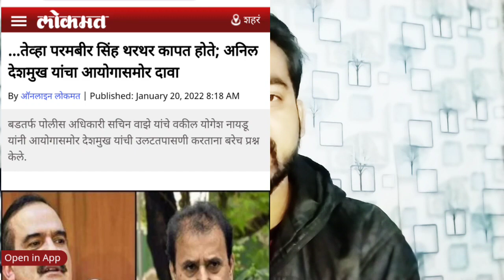Big breaking || Minister open everything's about param bir singh|| uddahv thackeray|| Jay's the news